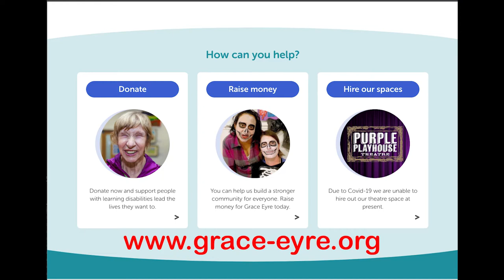ReThink Disability - The Grace Eyre Foundation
Latest TV Reporter, William Ranieri recently went to the screening of Rethink Disability, a film by The Grace Eyre Foundation that "challenges us to rethink our perception of disability. It educates us to see ability first. The concept is not to take away from the real challenges faced by people with disabilities, but to provide a platform to talk about the challenges."

He speaks to Julie Rossiter, Director of The Grace Eyre Foundation about what the Brighton based charity do. Founded in 1898, the charity leads the way in their commitment to supporting people with learning disabilities, autism and/or mental health issues.

William chats to 5-time Paralympic Athlete, John Harris about the campaign, what more can be done to support people with disabilities and how the UK's attitude to disabled people has changed over the years. In addition, William discusses how the charity and film have had an impact on many lives by speaking with a number of people who star in and helped produce the film.